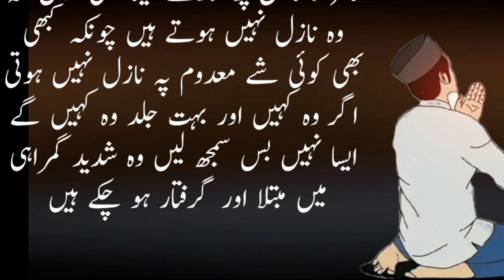shabe Qadr Ki pahchan Kia ha |laylatul qadr |shabe qadr 2024 kb ha |islamiofficial 339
shab e qadr 2024 kb ha
laylatul qadr qadri rat
shab qadr ko kia padna chahia
shab e qadr kon se ibadat krni chahia
shabe qadr